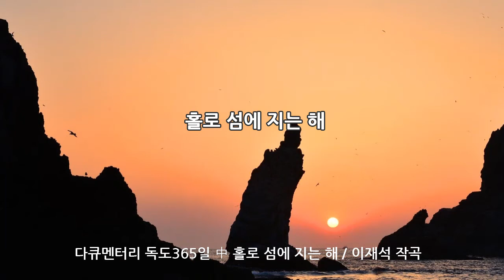다큐멘터리 독도365일_홀로섬에지는해_이재석작곡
다큐멘터리 독도365일
(1993년 특집 8월 13~15일) 삽입곡

홀로섬에지는해_이재석작곡